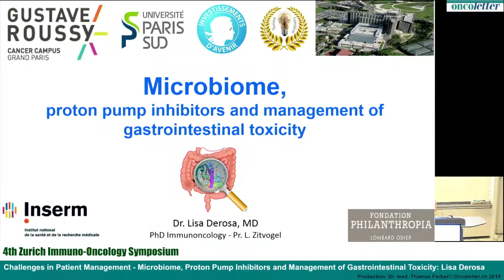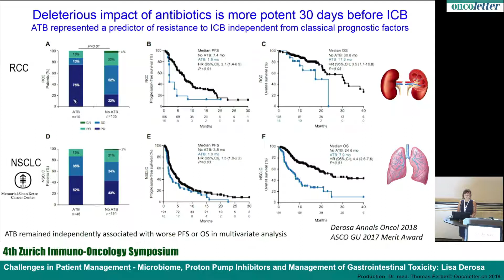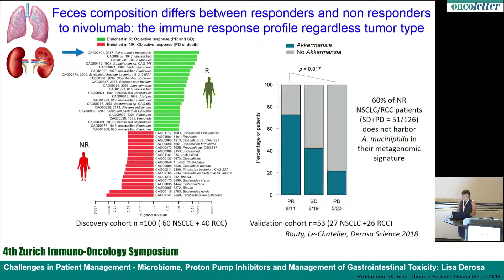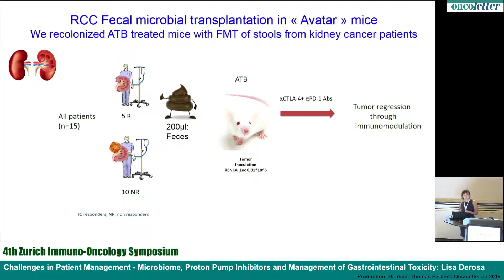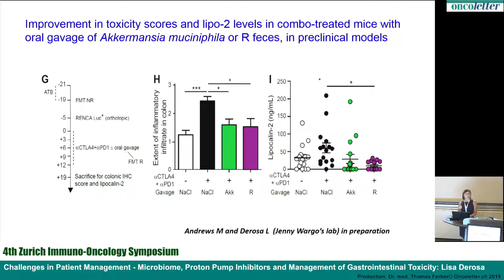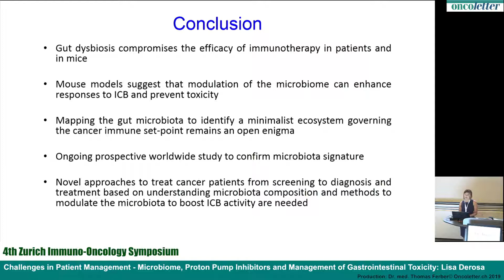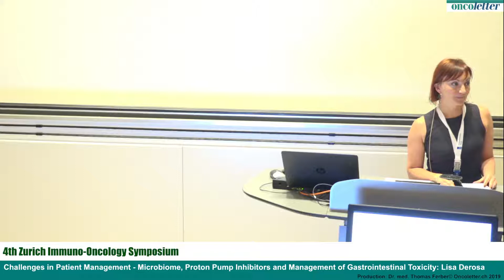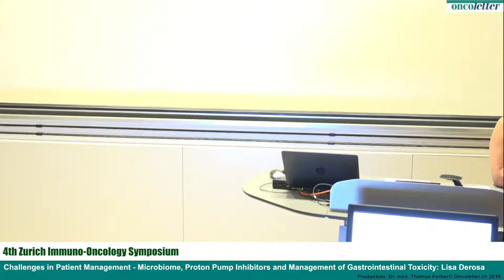Microbiome, Proton Pump Inhibitors and Management of Gastrointestinal Toxicity: Lisa Derosa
4th Zurich Immuno-Oncology Symposium, August 22, 2019:
Challenges in Patient Managemen - Microbiome, Proton Pump Inhibitors, ​and Management of Gastrointestinal Toxicity: Lisa Derosa
recorded @ University Hospital Zurich.